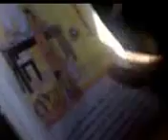Al Ihsan school project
Al Ihsan school project by NMFUK